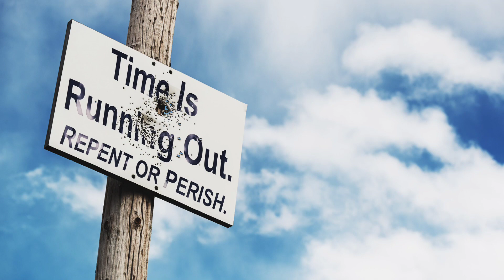Dec 11, 2023-Watchman News-Isaiah 7:14 - World's First AI Law, Covenant of Many Confirmed and More!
Watch Watchman News Video (Dec 11th) Here -

Isaiah 7:14 (New King James Version)

Therefore the Lord Himself will give you a sign: Behold, the virgin shall conceive and bear a Son, and shall call His name Immanuel.

Trevis Dampier
4111-e Rose Lake Rd #696

4111-e Rose Lake Rd #696